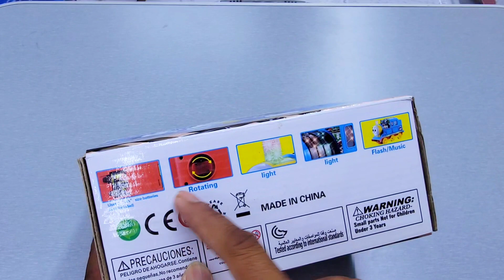Happy Toy Train Unboxing | dancing robot video, robot car, robot, zam zam electronic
Hi Friend